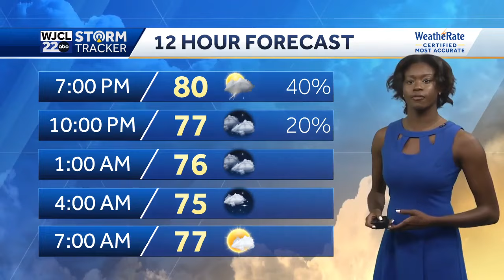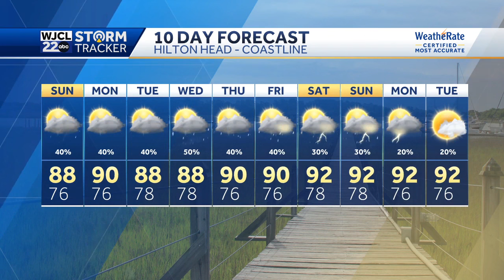Humid air and heavy rain tonight